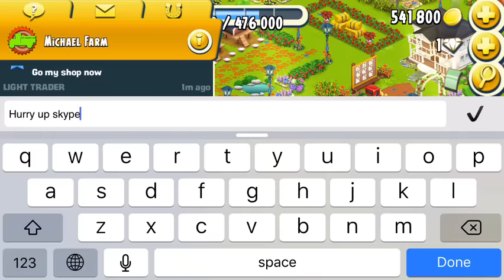Earning Five Horseshoes in Derby - Hay Day Level 79 | Part 26 - Freedom Farm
☆ Video Relating:
☆ More About MyHayDay:
Hello, Just call me Yours. Freedom Farm is my lovely name representing my whole activities of my farm without buying Diamond or Coins. You will see my daily uploading videos relate to Hay Day Stories in each level. Beside this, you will know how to play HayDay, How to earn a lot of money in HayDay, and how to decorate Hay Day farm. If you have any questions, you can ask me, I will try ma best to answer all questions relate to HayDay. I do hope you will enjoys with my video. Good Lucks